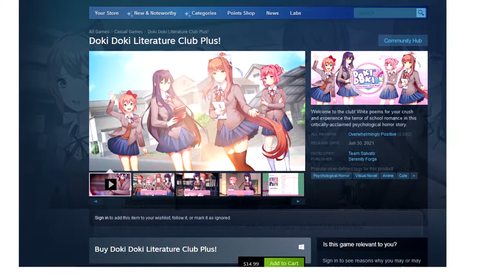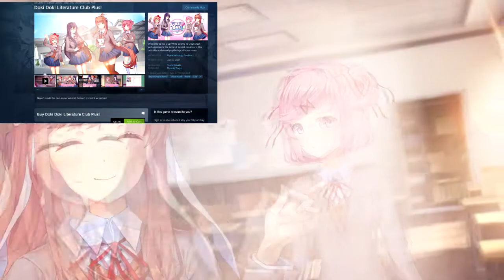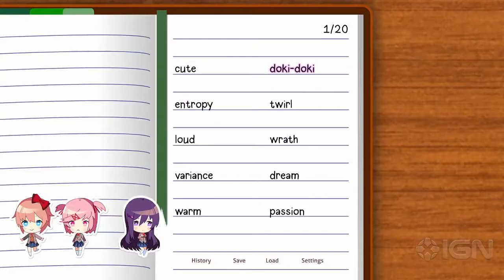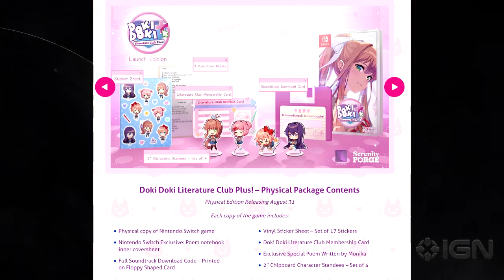Doki Doki Literature Club Plus *Should you buy,play?* For New & Returning Players!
Doki Doki Literature Club Plus Features:

    6 new Side Stories about friendship and literature, totaling hours of new content
    100+ unlockable images including new game art, wallpapers, never-before-seen concept sketches, and more
    26 total music tracks, including 13 all-new unlockable songs by Nikki Kaelar, plus special guests Jason Hayes and Azuria Sky
    A built-in DDLC music player to unwind with your favorite songs in a custom playlist, or loop a single track forever
    A high-fidelity visual upgrade with all artwork now in Full HD (1080p)

Meet the Literature Club!
Sayori – Sayori, your childhood friend, begins your story by recruiting you to the Literature Club! As a daydreamer full of positive energy, Sayori’s greatest passion is to deliver happiness to others.
Natsuki – Natsuki tries to act tough, but her cuteness can make it hard to take her too seriously! She might be willing to warm up to good listeners who can respect her love for cute things.
Yuri – Yuri, the quiet bookworm, reserves her passionate side for those who can more deeply understand her enigmatic mind. Monika – Monika, the superstar President of the Literature Club, will keep you on track for a perfect ending. Monika is always there to give you a guiding hand, both in literature and in love!